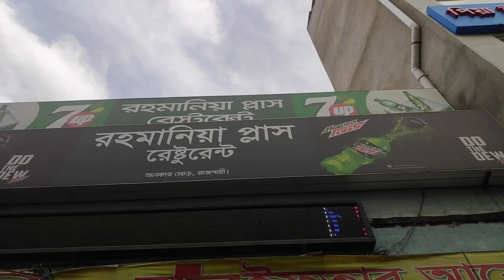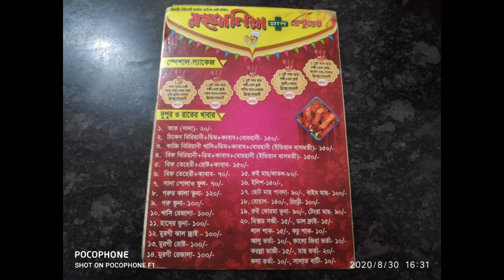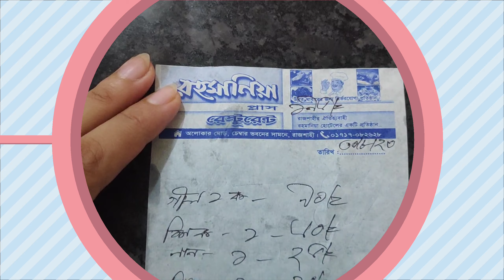Oldest restaurant of rajshahi Rahmania plus